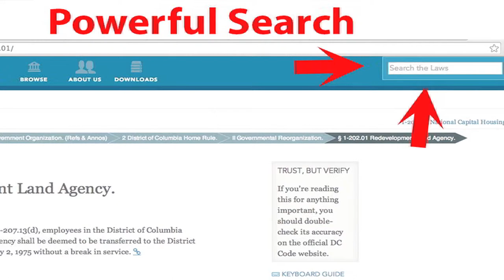DC Chief Counsel: Why Your City Should Upgrade to Online, Decoded Laws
Top DC City Council lawyer David Zvenyach shares the direct benefits of decoding your municipal laws & legislation on the Internet like Washington, D.C. did

Transcript:

"I'm David Zvenyach, General Counsel for the District of Columbia. I'm the lawyer for the legislature of the District of Columbia.

"The vast majority of the data that I'm working with are legal data--things like court opinions, administrative orders, regulations, and for me, the law--the DC code and the bills and acts that become the DC code.

"We're still pretty close to the level of books. It's ugly--most legislation in the District, and this is true unfortunately across the country, is a pretty outmoded venture. It's a lot of paper, it's heavily word-processor focused, there's a lot of repetition, and a lot of cutting and pasting, and that is the norm, and was the norm.

"At the time, paper is great--the problem is when you're trying to do something either historically, or you're trying to actually use data that you know exists in a subsequent document. So, for example, one of the things I spend a lot of my time doing is researching. I want to see what was considered at the council before, and what was passed. If I'm trying to do some of that work, if it's paper based I've got to actually go back to that record. If it's PDF, if it's searchable, I can try to pull that up. Most PDFs are not searchable.

"There are lots of ways that we could be doing this better. You could link to the law, you could search for the laws, and it was all available for free, and it was fast. And I could use it on my phone.

"So this is the big one. How can we do this? This sounds so hard! It's not that hard. What it takes is a commitment, it takes a willingness to try a few new things, but it's not going to cause you to spend days and nights working on this. It's not going to take over your life. In fact, it's the opposite--it's going to free you up to do the rest of your work more effectively. What we discovered is that by spending a little bit of time and energy up front to figure it out, once we published it, it was Easy Street for us.

"I think city attorneys have a unique advantage, which is that, for essentially low cost, with very little negative consequence--nobody disputes that the law should be made public and widely available--that city attorneys can start really making a difference, quickly, and both actually be and appear to be innovators."